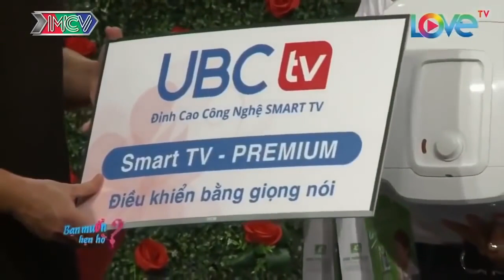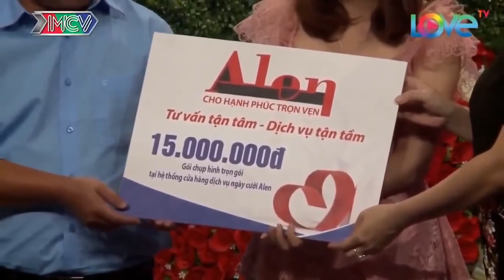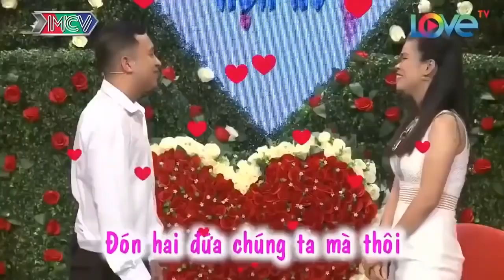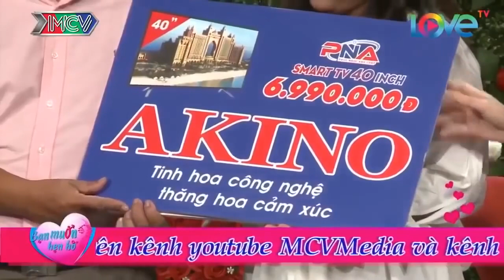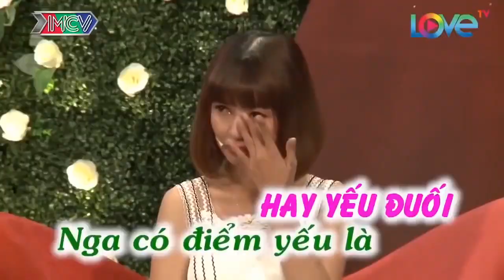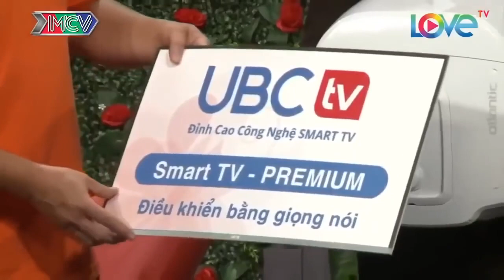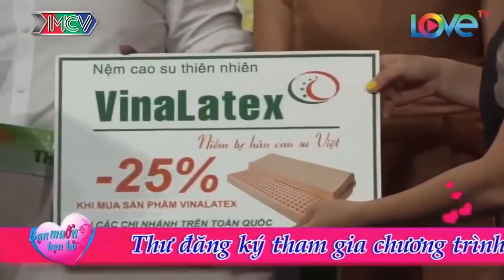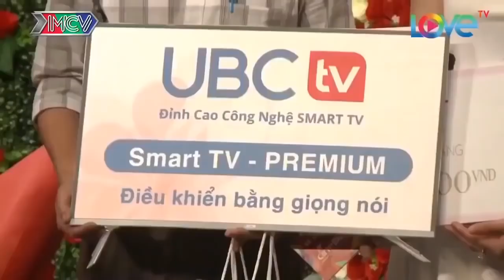Kết Tình Thông Gia Ngay Khi Đôi Trẻ Bấm Nút Làm Cả Trường Quay Vỡ òa Cảm Xúc | 69 CÁCH YÊU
69 Cách Yêu là trang cập nhật những chương trình hẹn hò, ghép đôi, mai mối hot nhất hiện nay BẠN MUỐN HẸN HÒ, HẸN ĂN TRƯA, VỢ CHỒNG SON, YÊU LÀ CƯỚI, MAI MỐI CÙNG NGƯỜI LẠ